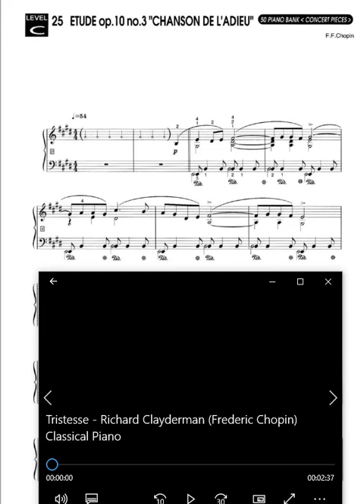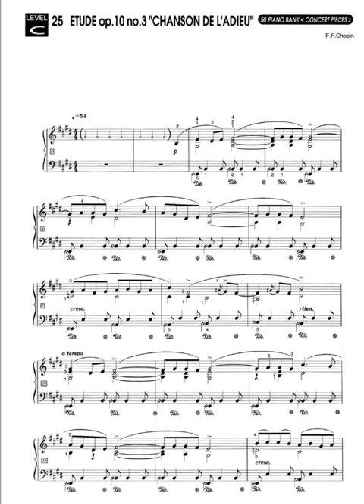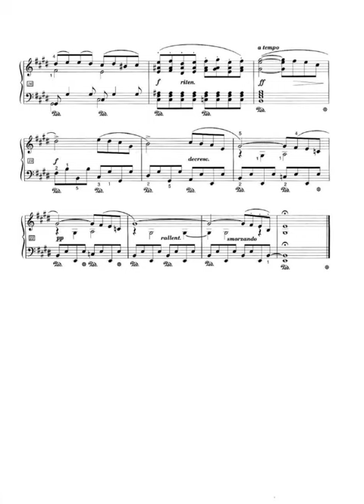CHOPIN (25 ETUDE OP 10 Nº 3 TRISTESSE) Intermediary (Piano Sheet Music Scrolling/Partitura)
Piano by : Richard Clayderman.
O Estudo Opus 10, nº. 3 em mi maior, apelidada de "Tristesse" ("Tristeza"), é um estudo para piano solo, composto por Frédéric Chopin em 1832. Foi primeiramente publicado em 1833 na França,[1] Alemanha[2] e Inglaterra[3] como a terceira peça de seus Estudos Opus 10. A respeito deste vagaroso estudo cantabile de caráter polifônico e legato, o próprio Chopin acreditava ser o de mais bela melodia que já havia criado. A peça se tornou famosa por entre inúmeros arranjos populares. Tanto "Tristesse" quanto "Farewell" (Adeus) são nomes dados à obra por Chopin.